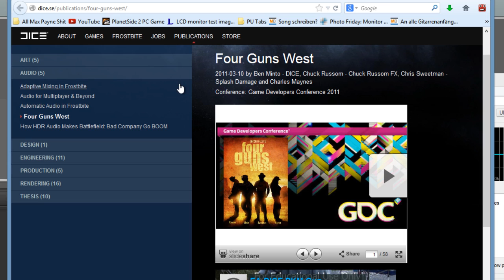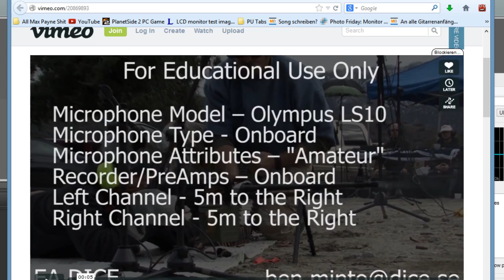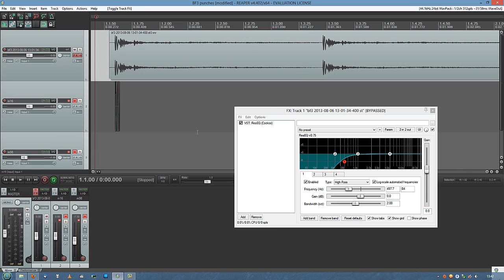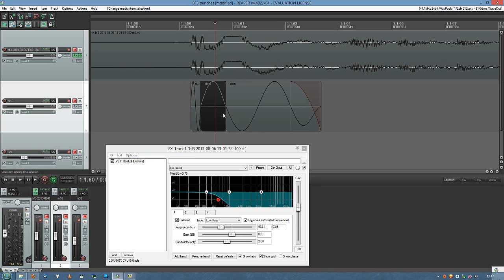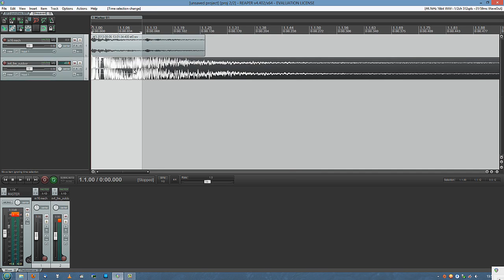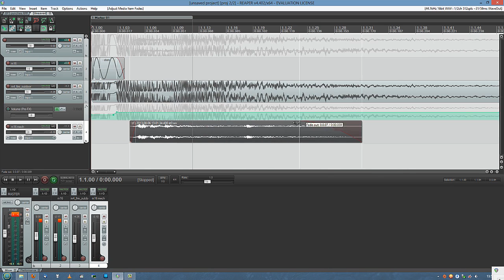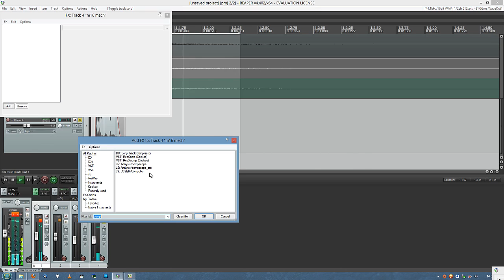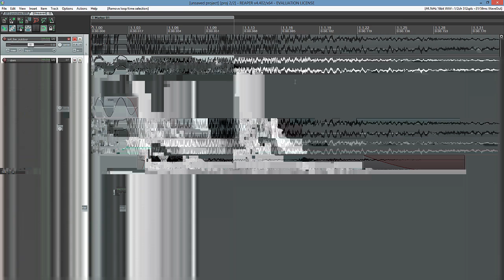Gun Sounds - what are they, how to make them "real"? DICE oriented.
This is really old, a lot of things are said in a non-consice way, but I keep it up for nostalgia reasons. Plus the principles there are timeless. Everyone has their beginnings where they talk out of their ass, here is my version of that. :)

Hey guys,

this has been on my heart for a very long time.

So many people out there think that making gun sounds is all about having some recording and maximizing it's average volume so it tears apart the ears of the listener. Battlefield 3 has shown us that you DO NOT need that crappy process in order to make good and in my opinion due to being in the army very realistic gun sounds.

I analyse some of their sounds, go into details on what gun sounds constist of and show, how you can improve your already probably alright gun sounds.